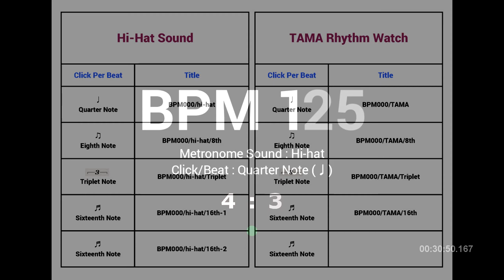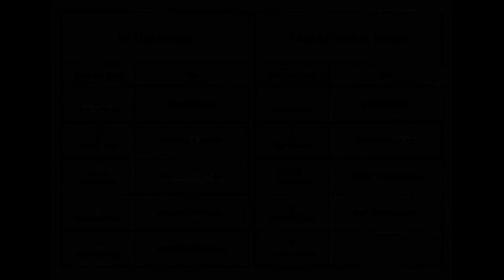Metronome BPM 125 / Hi-hat